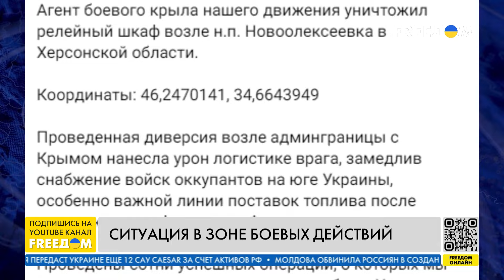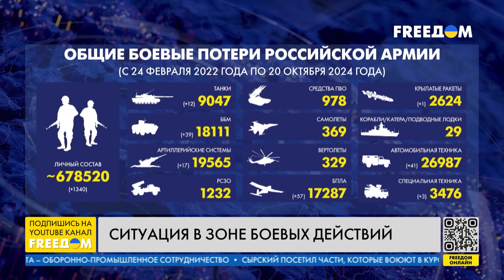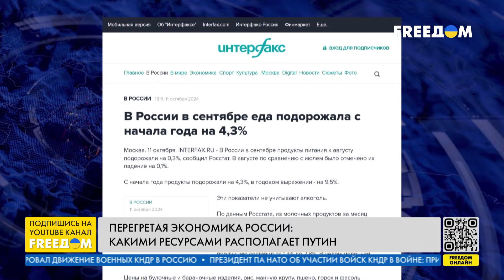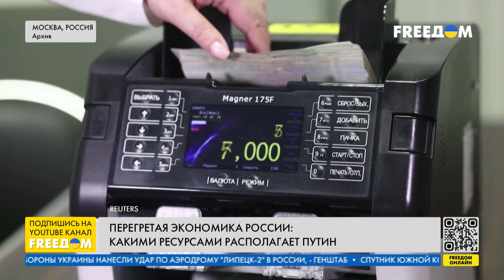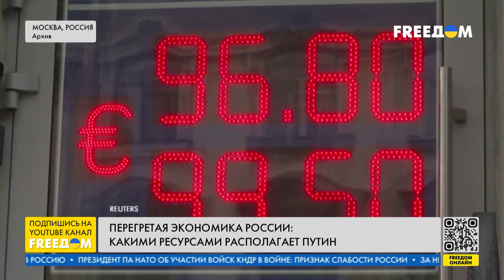Молдова выбирает президента. Массовый проевропейский протест в Грузии | Наше время. Вечер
О том, что Путин не поедет на саммит G20 в Бразилии, в Молдове проходят выборы президента и референдум о вступлении страны в ЕС, последствиях ракетного удара РФ по гражданской инфраструктуре Кривого Рога, что за эту неделю Россия выпустила по Украине более 20 ракет разных типов, около 800 управляемых авиабомб и более полутысячи ударных дронов, за неделю до выборов президент Грузии призвала поддержать во время волеизъявления проевропейскую оппозицию, а также о том, что происходит на фронте – узнавайте в итоговом выпуске новостей "Наше время" на телеканале FREEДОМ.